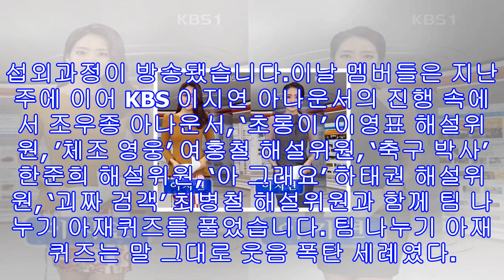'1박2일' 이지연 아나운서 이혼? "조우종 아나운서 결혼 이상형 여자친구?"